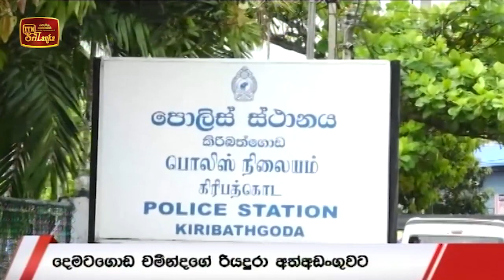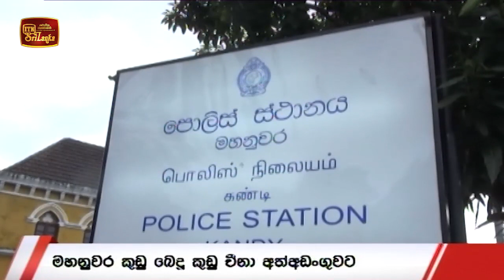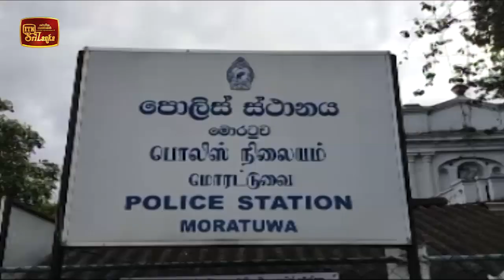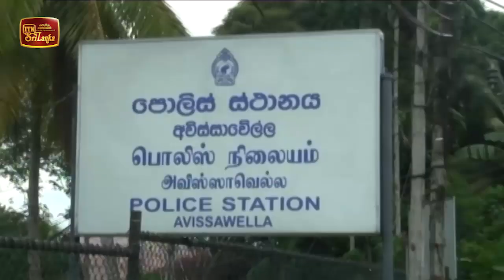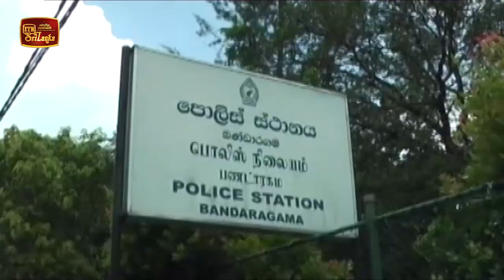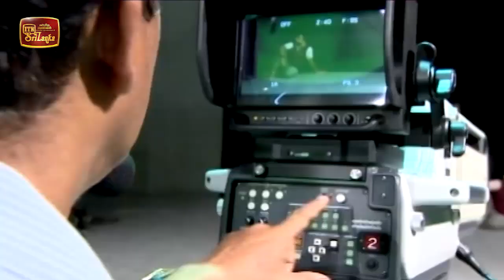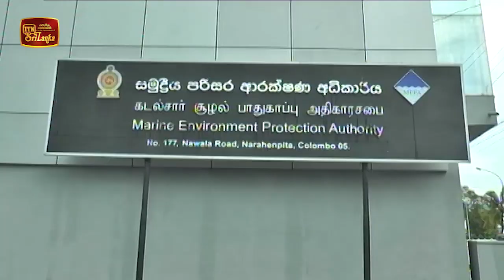ITN News 2020-09-10 | 06.30 PM